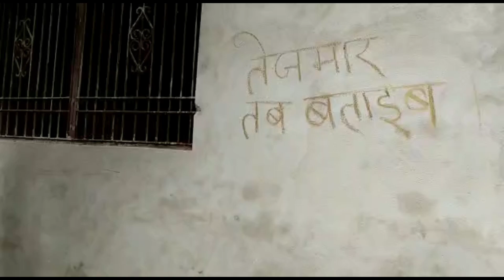तेज मार तब बताईब😂 देसी गवार 😂 Tej Mar Tab Bataib comedy video